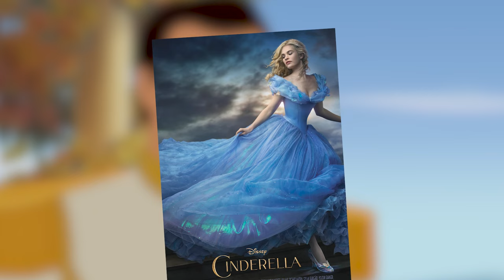The Untold (& Disgusting) Reason Cinderella's Dad REALLY Married Lady Tremaine...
Disney's Cinderella--The dark side of her dad that Disney left out of the movie...

Cinderella’s father has gone by two different names depending on which version of the story that you refer to, but no matter how you shape it, he was not a good person. He may have spoiled his daughter and been the only good influence on her life she could remember from childhood, but Sir Richard, or Lord Tremaine, did not care for those around him. At least, not as much as he cared about his own comfort. And because of that, it’s starting to seem like the reason he married Lady Tremaine was more messed up than Disney led us all to believe. Now, for the sake of the rest of this video and to spare any confusion, I’ll be referring to him as Cinderella’s dad, or as Sir Richard.

Inspired by How Lady Tremaine's Past Exposed The EVIL Side Of Cinderella’s Dad...
Inspired by Who Are Cinderella's Mother and Father?: Discovering Disney
Inspired by WHAT REALLY HAPPENED TO CINDERELLA'S DAD - CINDERELLA THEORY
Inspired by What REALLY Happened To The Stepsisters In The Original Cinderella Story!
Inspired by The UNTOLD Reason Drizella Stayed Evil In Cinderella...

If you're a Disney nerd like me, then come join our ever-expanding family of Disney fanatics where we analyze different characters, discuss their backstories, and go into some crazy theories that *almost* seem too coincidental NOT to be true. I personally think Disney is for kids AND adults. There's so much we can learn from each movie. This channel welcomes everyone no matter what shape, size, age, favorite dessert you like, whatever (well unless you like pecan ice cream--I'm wary of those people). Jokes aside, I hope you enjoy these videos and join us on our magical journey!